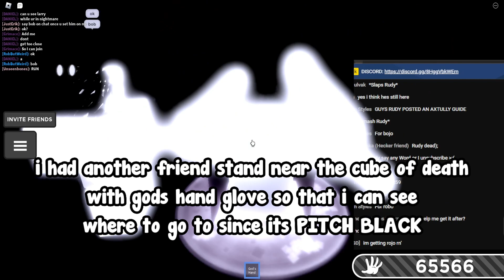HOW TO GET ROJO GLOVE FAST(THE EASY WAY)(see in the dark badge) IN SLAP BATTLES | ROBLOX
A game about slapping people into oblivion using different gloves with unique abilities. This game is very chaotic, so don't be surprised if you spot someone complaining about some hand that I'm pretty sure originated from hell itself.
You earn slaps when slapping people, which are used to unlock new gloves. Gloves have abilities, some are passive, others are activated by pressing "E" (mobile players have a button).